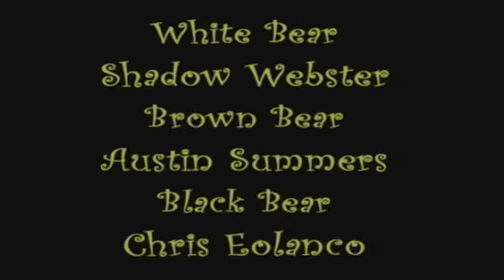Oneida Language Basic Table Talk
Charlie the Oneida Talking Bear is back with some basic table talk.  Learn to say; I am hungry, I would like milk, soda or water, I would like apples, oranges, grapes or strawberries and that they taste good.  Enjoy!